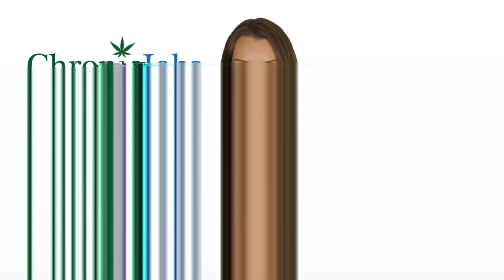Fitchburg Marijuana Jobs